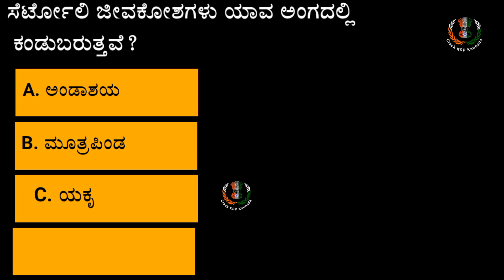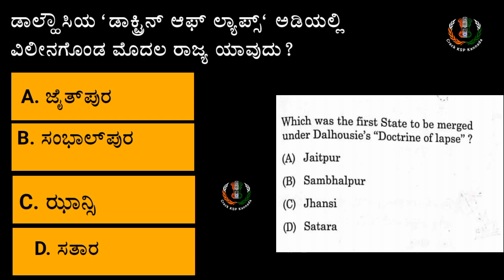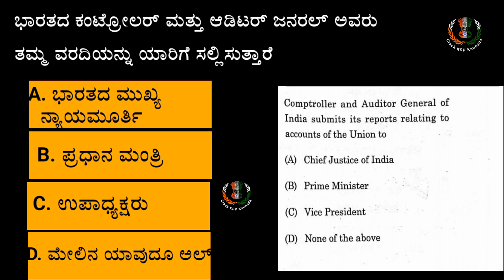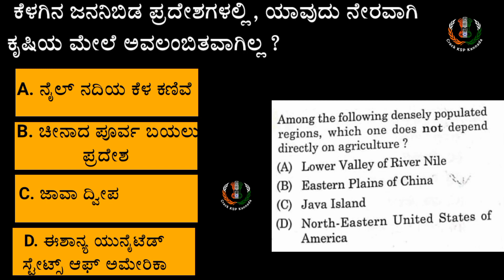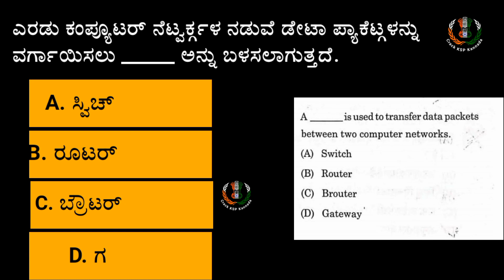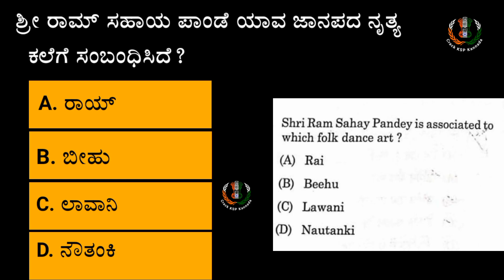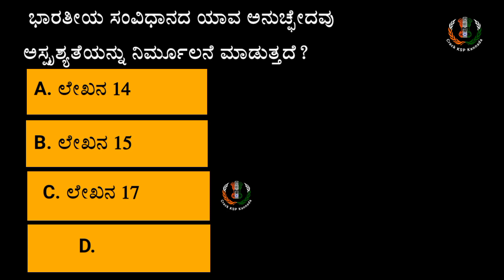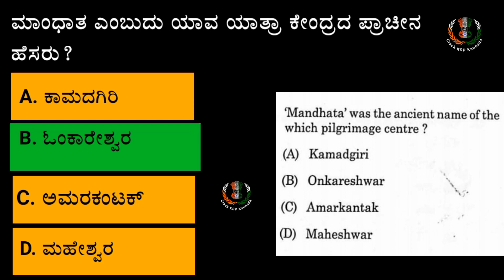ಮಧ್ಯಪ್ರದೇಶ PSC(PRELIMS) ಸಾಮಾನ್ಯ ಜ್ಞಾನದ ಪ್ರಶ್ನೆ ಪತ್ರಿಕೆ ಕನ್ನಡದಲ್ಲಿ